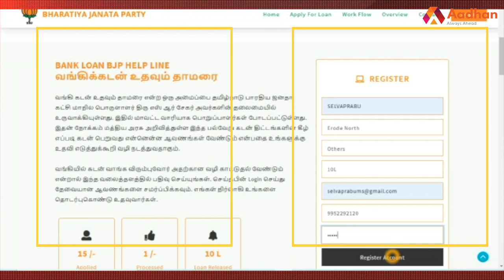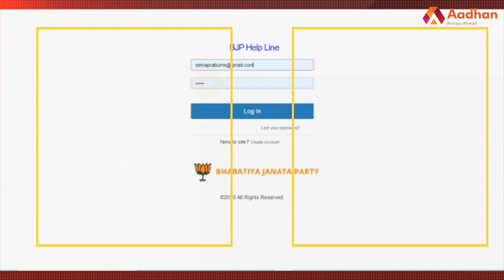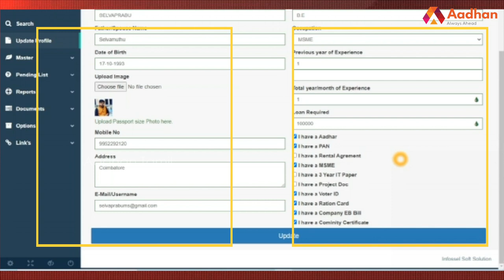வங்கி கடன் கிடைக்க உதவும் "தாமரை திட்டம்"- SR சேகர் பாஜக | Aadhan Tamil